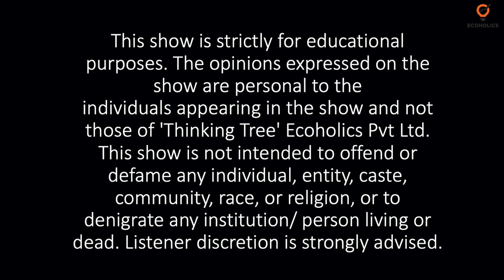Dr. Viral Acharya on Quest for Restoring Financial Stability in India | Thinking Tree | Ecoholics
"The author's share of proceeds will all go towards Pratham India: Every Child in School & Learning Well for providing education and skilling to under-privileged children and youth in India.“

We are running special offers on the book as part of the release promotions, on our website, StealADeal, as well as on Amazon.

*10% extra discount on the first order when you sign up with us!

Ecoholics is the largest platform for Economics that provides online coaching for all competitive exams of economics. Ecoholics started as an educational initiative in 2019, with its first array on the basic University Exam Preparation tutorials.  Gradually, the platform started diversifying its domain of service and it was no later than few months that the channel set off its videos for competitive exams such as:

1. Economics Optional for UPSC
2. Indian Economic Service for UPSC
3. RBI GRADE B DEPR
4. UGC NET Economics
5. GATE Economics
6. MA Entrance
7. SEBI GRADE A
8. NABARD
9. Mathematical Economics
10. Econometrics
11. PG Economics
12. UG Economics
13. UGC NET Paper 1

The courses will provide you with online lectures, study material, one to one mentorship support, doubt-clearing sessions, a platform for publication of magazine etc.
You can also get Test Series for Economics Optional, RBI GRADE B DEPR, UGC NET Economics, Indian Economic Service, GATE Economics etc.
The most important point about each of the courses offered by the company is that the prices are nominal and affordable. Note that this does not mean bad quality of content